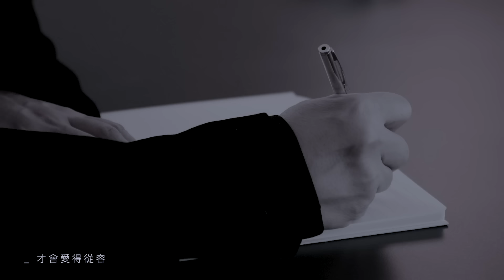張信哲 Jeff Chang [ 慢慢走 ] 官方完整版 MV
張信哲 Jeff Chang [ 慢慢走 ]
[ 詞 ]  何啟弘
[ 曲 ]  Erik Lewander  / Gavin Jones

[ 導 ]  陳映之

這是一趟
囚禁 / 釋放 之間的自遊

緩行最終

我們將面對最真實的自己
聽見內心的聲音

釋放了自己

影像以黑白色調，沒有對嘴的形式呈現。
遊走在城市的各個角落，北歐冷調風情盡顯。

張信哲 全新單曲 「慢慢走」

遠赴瑞典音樂創作營
東西方文化交流跨國打造

乘著音樂去旅行
用音樂探尋這世界

 音樂創作營的概念，是現今歐美的一種音樂創作趨勢，
如同一個營隊般，在一個共同的空間和有限的時間，不
為哪個歌手或某個需求去寫歌，回到音樂本質，純粹在
音樂裡互相撞擊、激盪下，聯合創作。

這首新單曲是來自這樣的一個緣份，收到來自瑞典創作營
的2位音樂創作人 - Erik 與Gavin 的邀約，他們的創作長期
被很多亞洲歌手所採用，這次他們想專屬為1位歌手創作，
他們做了功課，也透過版權公司的推薦，覺得張信哲的聲
音和作品，和以往採用他們作品的聲音，全然不同。

一向希望在音樂上融入新概念的阿哲，對此次的邀約，
非常的興奮，於是 , 他和製作團隊飛往瑞典斯德哥爾摩，
展開這次全新的跨國合作體驗。

《慢慢走》以音樂創作營創作為基底，透過的自我審視的
眼光，層層堆疊的節奏，悠揚的旋律線，搭配帶有生活感
的歌詞，揉合出獨特的音樂風格，探索感情裡的真實面貌。

MV 由金獎導演 - 「陳映之」 的影像團隊一同前往瑞典進行
音樂錄影帶的拍攝 , 如此與歌曲錄製同步拍攝方式，可說是
非常實驗性，在歌曲一錄製完成，立即要進行拍攝，有限的
時間和國外的拍攝，難度挑戰讓導演深感壓力。

早已和藝人培養出默契的導演，先行到斯德哥爾摩勘景，先
有個創意雛形，一收到歌曲，導演從影像調和整首歌曲的音
樂性，以聲音的緩行概念為主軸，恰如其分地講述歌曲的格
局和氛圍。

聲音在溫度越來越低的時候，會傳遞的越來越慢，於是，
在北歐，越接近冬天，就越顯得寧靜。

這個季節的斯德哥爾摩，漸漸地接近冬天，緩降的溫度、
聲音傳遞也越來越慢，在早晨的時候，整個世界很安靜，
聲音空氣中傳遞，在水中的速率最慢，卻是在固體之間，
傳遞的速度是最快的 ...

整個斯德哥爾摩充滿著線條極簡卻各種不同風格的建築裡，
聽到了最純粹的音樂。

然而，城市建築裡不約而同的是窗戶樣式的吸引目光，
各種形狀的窗戶，透過重複的排列後，顯得井然有序卻
也強迫症般的整齊。

窗戶，是連接外面與裡面的通道，卻也像是囚室裡唯一
可以看到裡面的入口。

導演利用斯德哥爾摩的獨特風情，設計這是一趟，
在  囚禁/釋放  自己之間的自遊。
仔細的聆聽從那冰冷建築裡傳導出來的音樂，走在
城市裡，整個視覺與聽覺都變得魔幻且真實了起來。

緩行最終，我們將面對最真實的自己，
聽見內心的聲音，釋放了自己！

《慢慢走》影像以黑白色調，沒有對嘴的形式呈現。

慢慢走

時間在日夜的兩端  故事無盡變換
在沿路的某處放慢  就開始與你悲歡

青春從記憶中漂來  重播了曾經
成熟在沙漏中流走  天真散成荒漠

所有的 是是非非 風風雨雨
都是歲月 它在紀錄 愛過的標記
然後就 分分秒秒 日日夜夜
好奇自己 能被記憶 怎樣的佔據

所以 我～還是向你慢慢的走
所以 我～腳步有了節奏
所以 我～從不荒廢任何對錯
看過潮起潮落  才會愛得從容
你和我

這個世界從不輕易給你期許
總會有一個人和我相同默契

我～ 還是向你慢慢的走
我～ 擁有一片遼闊

看過潮起潮落  有過起伏感動
才會愛得從容
你和我

你和我

才會愛得從容
你和我

Production director (製作總監)
Jeff Chang張信哲 （潮水音樂Tide Music）

Produced by (製作人)
Jim Lee 李振權 (主動音樂 Working Master)

A＆R director : Chi Hung Ho何啟弘

Arranged by (編曲) : Erik Lewander / Gavin Jones / Jim Lee
Mixed by (混音工程師) : Jim Lee 李振權
Recorded by (錄音工程師) : Jim Lee / Erik Lewander
Drums & Percussion By (鼓/打擊樂) : Brendan Buckley
engineering by Brendan Buckley at Layer Cake Studio LA
Guitars & Bass by (吉他) : Erik Lewander
Keyboards (鍵盤) : Erik Lewander
String Quartet Arranged by (四重奏編曲) :
伍敬彬 King Pan Ng
String Quartet (四重奏) : Yordan Dimitrov(Violin 1) /
Evgeny Noev(Violin 2) / Ognyan Konstantinov(Viola) /
Dimitar Tenchev(Cello).
Conductor (指揮) :Nikolo Kotzev
String Quartet recorded by : Plamen Penchev
Production Coordination : Jeanna Chang 張英倫
Recording Studios(錄音室) : Kennel Studios / 白金錄音室
Platinum Studios / Sofia Session Studio
Mixing Studio (混音錄音室) : 白金錄音室 Platinum Studio
Production Cooperation(製作協力)：Weiwei Chin 金智偉

Special thanks(特別感謝): Universal Music Publishing Ltd Taiwan
環球音樂出版股份有限公司

 -- 企劃製作 --

[ 專案統籌 ]   何啟弘
[ 企劃 ]  Joy Chen
[ 版權 ]  王雯琪 / 潮水音樂
[ 藝人執行 ]  周啟剛 / 潮水音樂

--  影像製作 --

[  MV 導演 ]   陳映之 / 宇宙映像

[  製片 ]  葉鑑濤
[  外聯製片 ]  李筠潔 / 林文傑
[  當地協拍 ]  Fion Chan
[  攝影師 ]  陳映之
[  二機攝影師 ]  何善綝
[  攝影大助 ]  鎖震峰
[  燈光 ]   楊景浩
[  場務 ]   林煜翔
[  導演助理 ]  錢承榆
[  剪輯 ]   彭琦媗

[ 平面攝影 ]  黃義文
[ 動態攝影 ]  張伯瑞
[ 髮型 ]  Ivan Huang
[ 化妝 ]  杜佳蓉
[ 造型 ]  Joy Chen  /  周啟剛
[ 單曲封面視覺設計 ]  楊士慶

-- 宣傳執行 --

[ 大陸地區宣傳 ]  裙子 / 潮水音樂
[ 台灣及其他地區宣傳 ]  金三角熊厚

- 潮水音樂  2019  TIDE MUSIC -